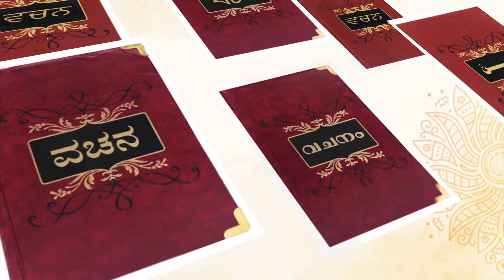ವಚನಗಳು - ರಚನೆಗಳು - ಡಾ. ರಾಜೇಶ್ವರಿ ಮಹೇಶ್ವರಯ್ಯ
ಬಸವ ಸಮಿತಿ ಆನ್ಲೈನ್ ಅರಿವಿನ ಮನೆ
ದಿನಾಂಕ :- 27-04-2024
ವಿಷಯ : ವಚನಗಳು - ರಚನೆಗಳು
ಉಪನ್ಯಾಸ : ಡಾ. ರಾಜೇಶ್ವರಿ ಮಹೇಶ್ವರಯ್ಯ, ನಿವೃತ್ತ ಪ್ರಾಚಾರ್ಯರು, ಕರ್ನಾಟಕ ಕಾಲೇಜು, ಧಾರವಾಡ